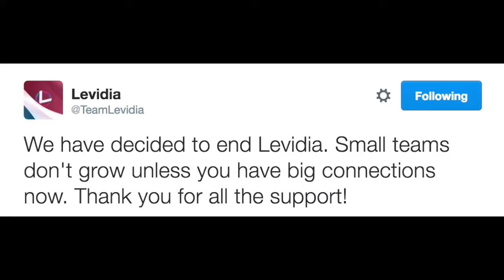Recent Luck - Nick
My recent luck, not a lot but hey. Make sure you check out the music and the person who made my intro, both have awesome channels. As you could see at the end of the video, levidia ended. By far was my favorite team I had been in. Love you guys :)